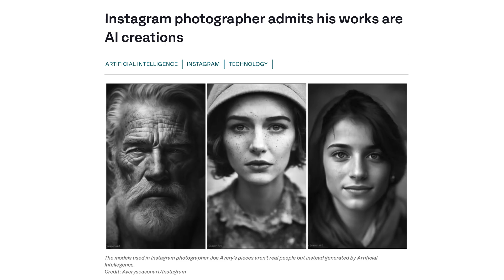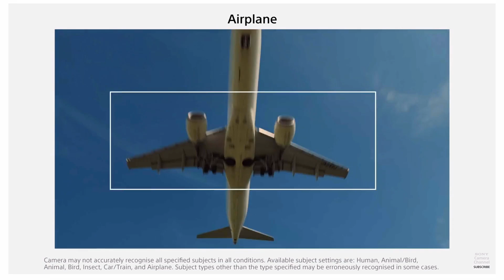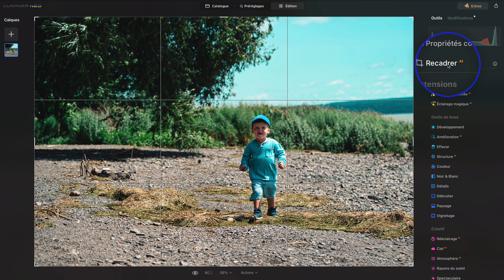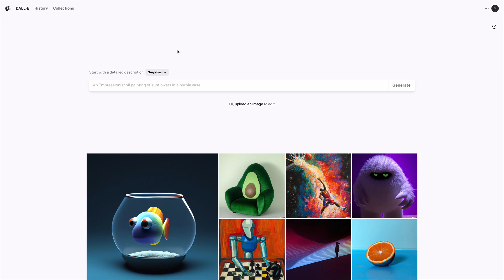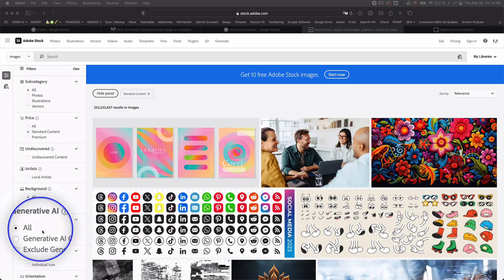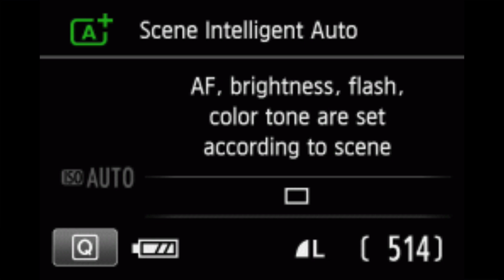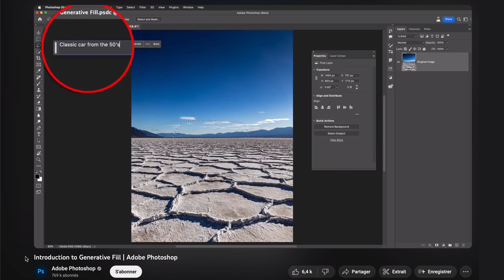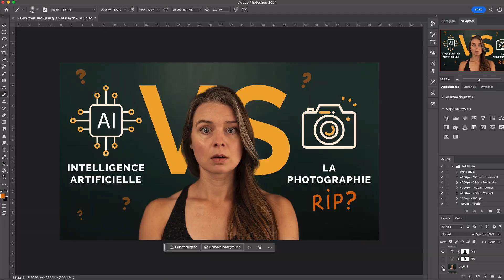L'IA remplacera-t-elle les photographes ? 😱📸 L'intelligence artificielle vs l'homme !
Est-ce que le métier de photographe peut résister à l'ascension fulgurante de l'intelligence artificielle ? Plongez avec moi dans cette réflexion inquiétante à propos de ce duel entre l'homme et l'IA !

👉 À la recherche d'un logiciel intuitif pour votre retouche photo? Procurez-vous Luminar Neo dès maintenant!

SOMMAIRE
0:00 - Intro
0:32 - Préoccupations des photographes envers l'IA
2:12 - L'IA dans la photographie actuelle
2:45 - Compétence humaine vs l'automatisation
3:57 - Visite du directeur artistique
4:09 - IA : Aide ou nuisance à la créativité ?
4:55 - Risque de la standardisation
5:33 - Le futur des photographes
7:06 - Dévaluation du travail des photographes professionnels
8:54 - Impact de l'IA pour les photographes amateurs
10:13 - Étique de l'utilisation de l'IA en photographie
12:15 - RÉVÉLATION CHOC : J'ai utilisé l'IA pour...
13:11 - Pour terminer